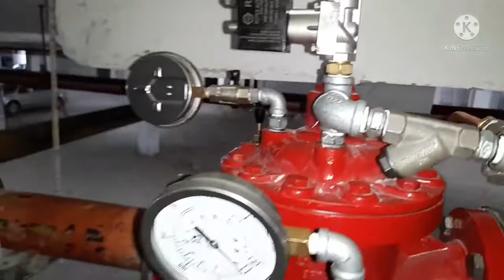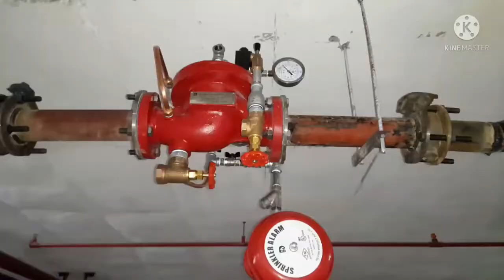HD Fire Deluge Valve H3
HVWS HD Fire Deluge Valve Automatic and Manual Operation sprinklers High Velocity Water Spray System for Transformers fire fighting system in hindi electrical house sanjib bera

Transformers Fire Protection System
sprinklers system
pressure switch (PS)
24 volt dc solenoid valve (SV)